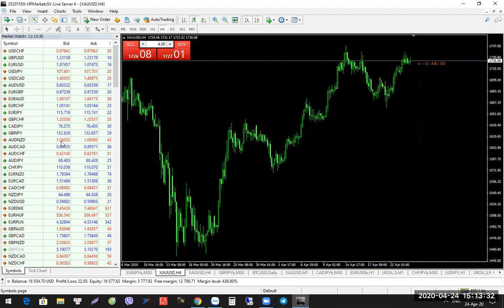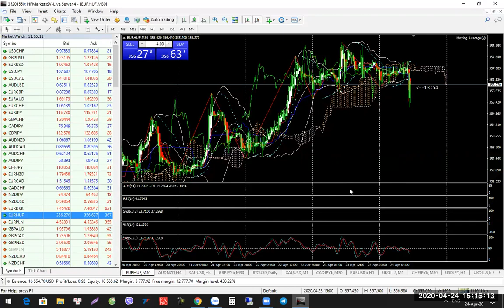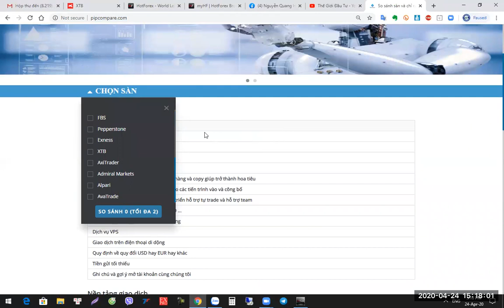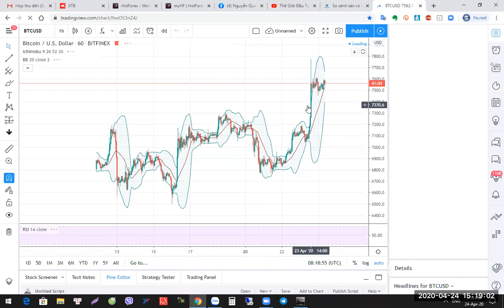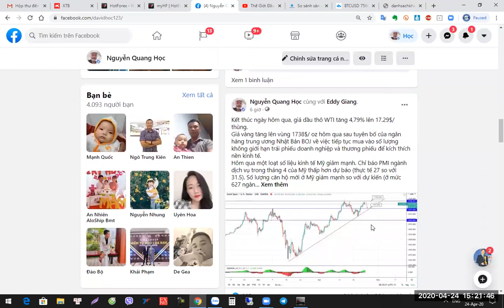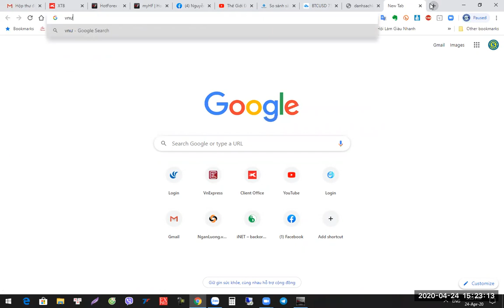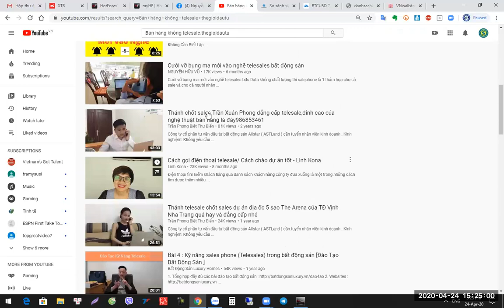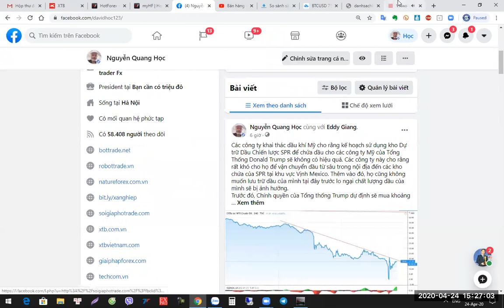Kiếm 300 triệu một tháng với Khóa đtạo tkkh marketing ngành tchính đầu tư FX COIN BO FOREX học viên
Khóa học